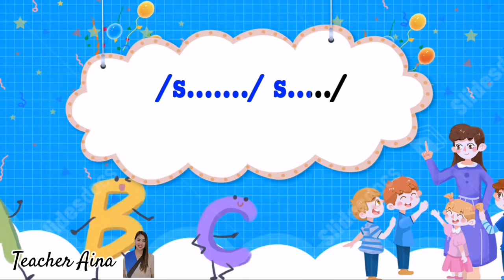Kung Ako'y may Letra (Ss)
Tunog ng mga Letra